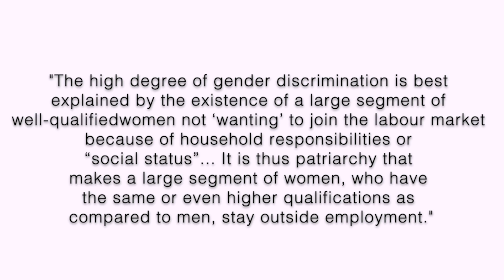Why Are Women, SCs, STs and Muslims Discriminated? | India Discrimination Report | Oxfam | Explained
The India Discrimination Report 2022 focuses on differential access to labour market (absorption and  wages),factor market (access to credit) and endowment market (access to hospitalisation) for different  socio-religious and gender groups. The analysis attempts to capture the extent of identity-based discrimination explaining the gaps in access to employment and in wages,credit and health facilities in  the context of formation of human capital across different castes,tribal and religious identities and gender.